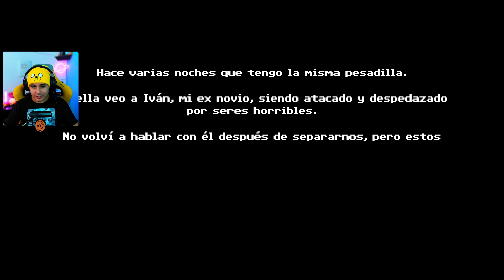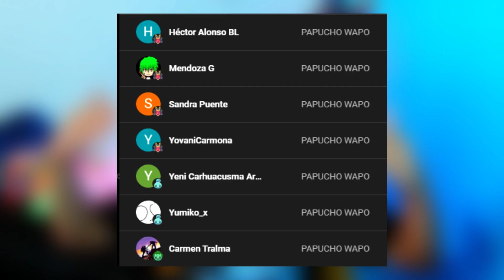ir a casa de mi ex no FUE BUENA IDEA.....😞👀 || Tenebris somnia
🔥CANAL SECUNDARIO 🔥